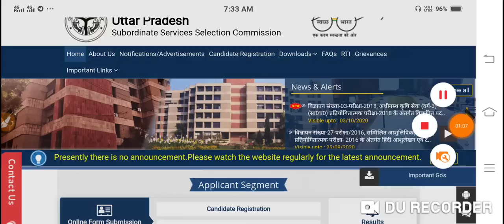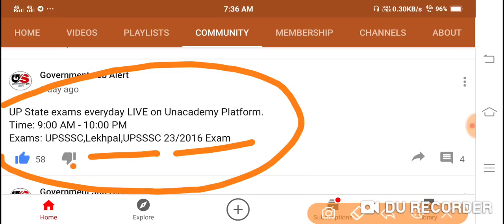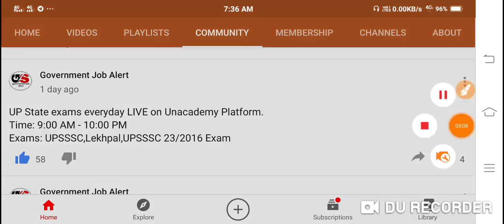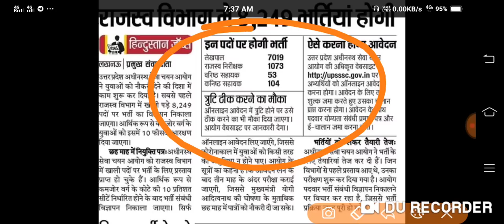up lekhpal vacancy 2020 | up lekhpal bharti latest news| up chakbandi lekhpal vacancy 2020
up lekhpal vacancy 2020 | lekhpal vacancy in up 2020 | up lekhpal bharti latest news#upsssc lekhpal

UP State exams everyday LIVE on Unacademy Platform.
Time: 9:00 AM - 10:00 PM
Exams: UPSSSC,Lekhpal,UPSSSC 23/2016 Exam